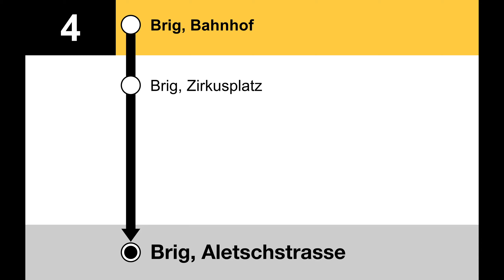Ortsbus Brig-Glis Ansagen - 4 Brig – Rhonesand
Brig Bahnhof
Brig Zirkusplatz
Brig Aletschstrasse
Brig Nordstrasse
Brig Bahnhof